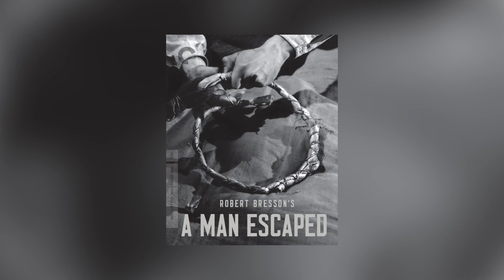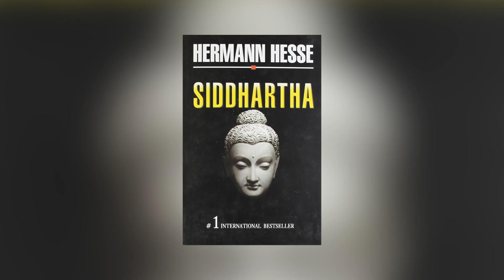A Masterclass in Film Appreciation | Mysskin | Baradwaj Rangan | Subtitled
We begin the new year with a new series: Masterclass. In the first episode, Mysskin talks about film appreciation and developing a love for cinema.